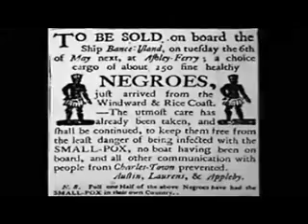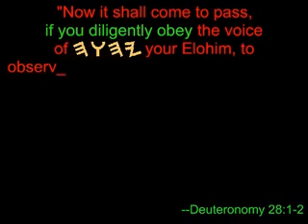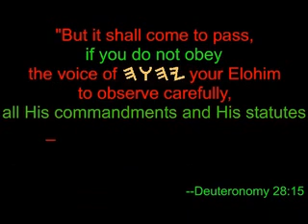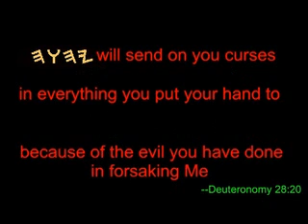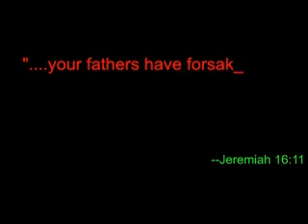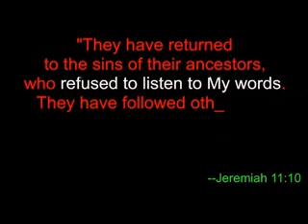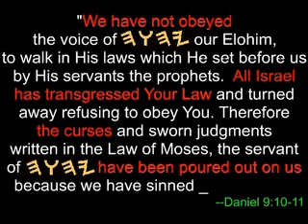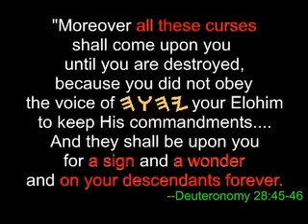Cursed Shall Thou Be pt1of30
"And they shall be upon thee for a sign and for a wonder, and upon thy seed for EVER."

Did you know that The Father said that He would place a SIGN upon His Chosen people whereby the entire world, may be able to identify them and their descendants?!

Curses were placed upon the Children Of Israel for their disobedience to the Father.  Despite what Christians and Jews would have you to believe, Scripture says these 'curses/signs' would be upon them and their children FOREVER.  Come learn of the identifying marks placed upon the REAL Children of Israel NOT their imposters who have deceived the ENTIRE WORLD!